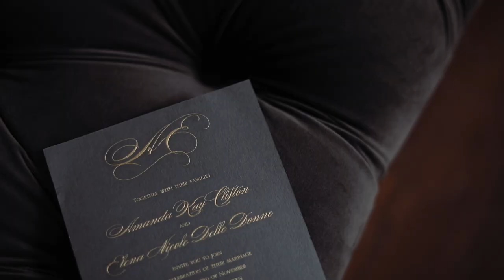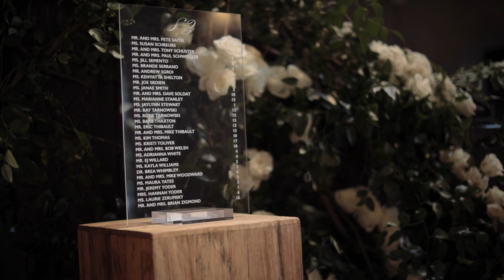The Knot Dream Wedding 2017 Highlights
We followed Elena and Amanda throughout their entire wedding journey, so we rounded up the best moments from their special day.